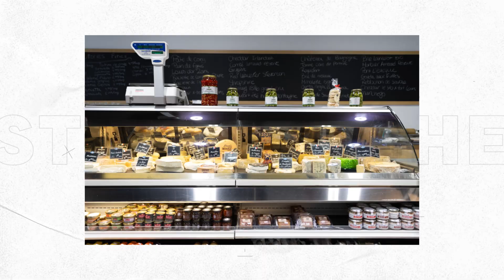IDÉ Saint Eustache...développe le futur!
Innovation Développement Économique (IDÉ) Saint-Eustache a le mandat de réunir les conditions favorables pour stimuler le développement économique de la ville.